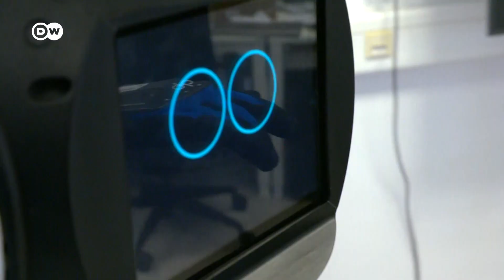Robotokkal az ápolóhiány enyhítésére | Németországban egyre több idős otthon alkalmaz robotokat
Robotokkal enyhítik az ápolóhiányt Németországban: egyre több helyen alkalmaznak robotokat idős otthonokban és más szociális intézményekben az ápolóhiány enyhítésére. A müncheni robotikai centrum szakemberei most azon dolgoznak, hogy a mesterséges intelligencia bevetésével ezek a robotok még okosabbak legyenek, és még több feladatot tudjanak ellátni. Akár orvosi vizsgálatokat is végre tudjanak hajtani. De milyen előnyökkel és milyen hátrányokkal jár a használatuk? A Deutsche Welle stábja ennek járt utána.